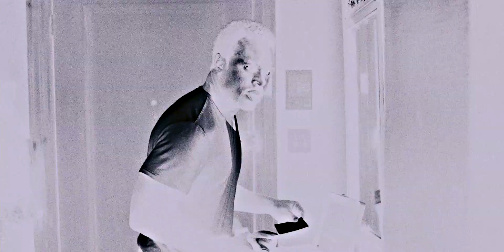SAW || Introspective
BEST QUALITY: 1080HD + HEADPHONES

Rendered in 1920 x 960

Made by:
JIGgameoverSAW